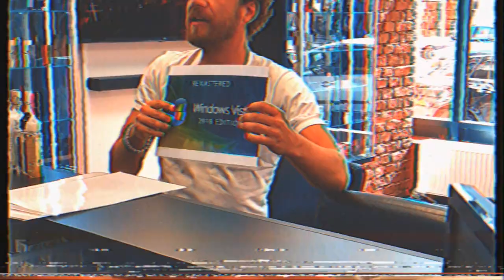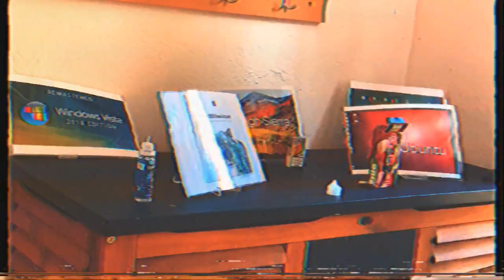vaporvolkskunde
Vape Juice Aroma OS Matching System, Horticultural Chemtrail Destillation, Pop Chakra Liquid Crystal Exploration

Lona Gaikis, Peter Moosgaard, Bernhard Garnicnig
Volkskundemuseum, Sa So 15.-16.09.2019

Soundtrack: Om Maloni and The New Whole